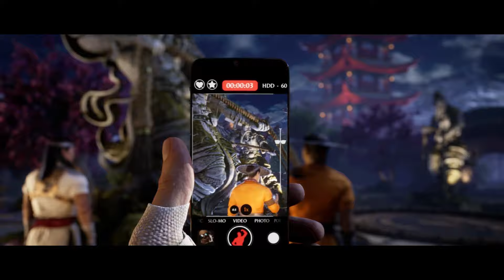Mortal Kombat 1 #3 Mini Turnuva